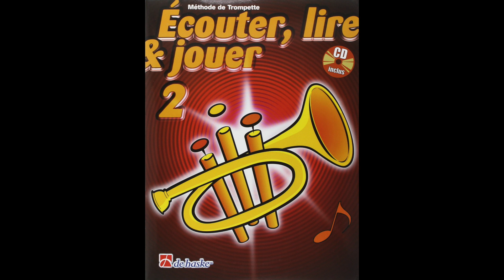Ecouter, lire et jouer vol 2 #23 Vent frais, vent du matin 💨 Fata Morgana